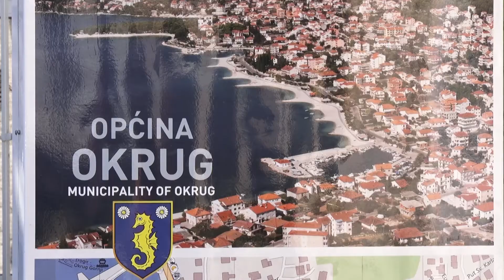OKRUŠKA BESIDA 09.07.2020.